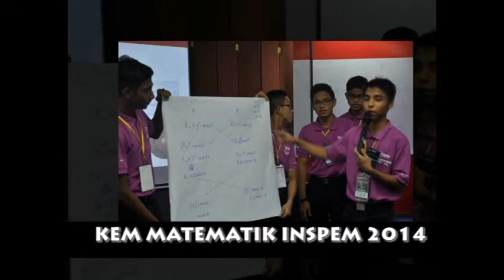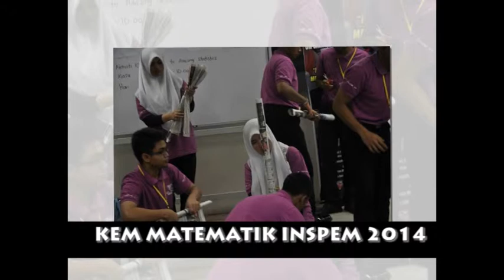Kem Matematik 2014-SERATAS